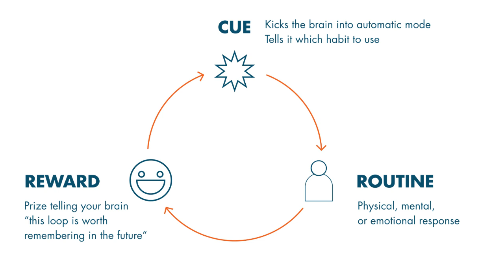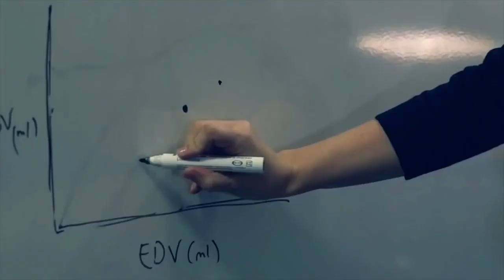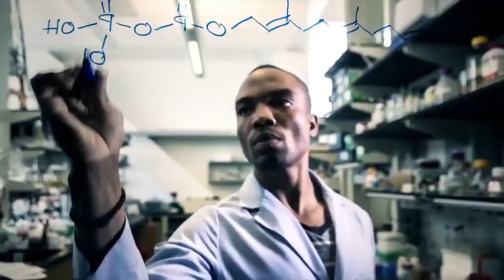The Tyranny of Routine | Escape the comfort zone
Are you a robot?